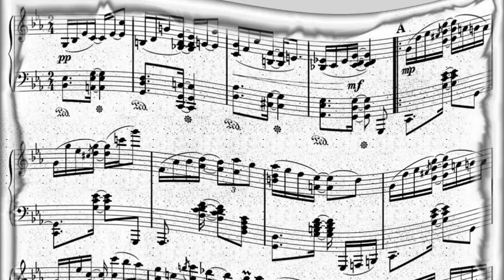Stan Kenton And His Orchestra - September Song (1951)